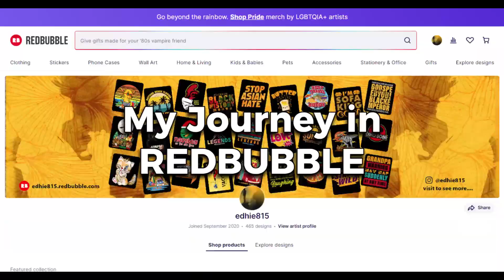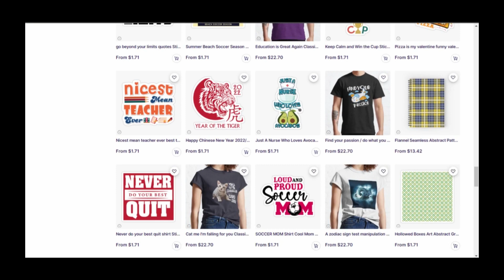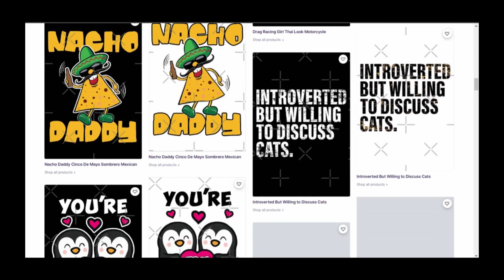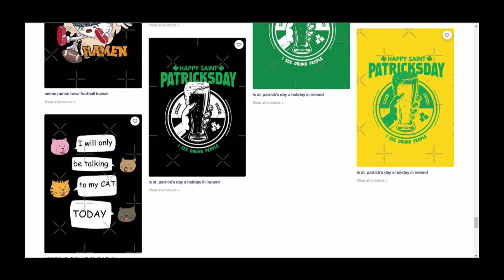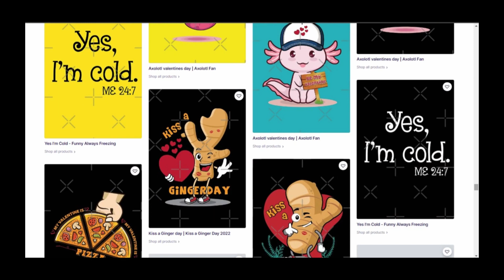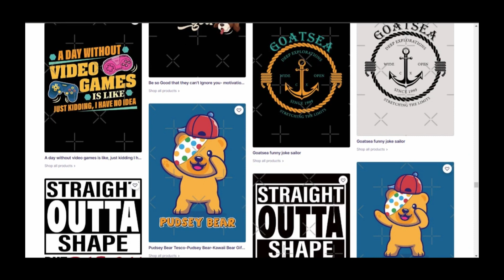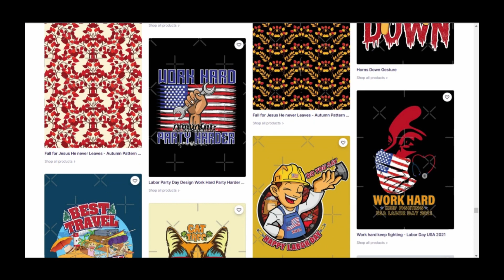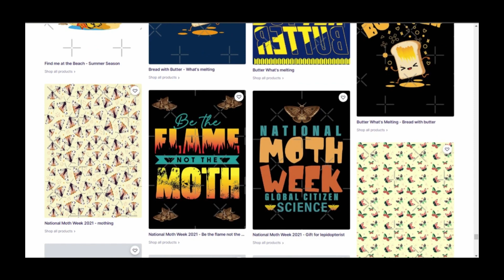From Hobby to Passion: My Artistic Journey on Redbubble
Many artists appreciate Redbubble's platform for providing them with a global audience and increased exposure to their artwork. They value the opportunity to reach a wide range of customers who may not have discovered their work otherwise. I started using Redbubble during the pandemic and started to make some income at the time has no fee, I gain some sales every month even if it is a small profit still can be used, but now 2023 because the account tiers Redbubble difficult to make sales because of the fee. Should I continue using the site or look at an alternative print-on-demand site?

Leave a comment on my design if it is good or bad?

Visit my POD site to see more.

Follow me on to see more.

an artist on redbubble
are redbubble reliable
best sellers on redbubble
best selling redbubble designs
can i trust redbubble
does redbubble ship to Canada
description for redbubble
do you make money on redbubble
best selling t shirts on redbubble
f1troll redbubble
does redbubble pay artists
etsy vs redbubble
etsy vs redbubble reddit
do you pay taxes on redbubble
fine art america vs redbubble
funny t shirts redbubble
how much should i markup on redbubble
is redbubble still profitable 2023
delete redbubble account
is redbubble worth it
is selling on redbubble worth it
are teepublic shirts good
are teepublic shirts true to size
best teepublic shirts
best sellers on teepublic
detour shirts teepublic
does anyone make money on teepublic
does teepublic ship to Canada
amazon teepublic
graphic tees teepublic